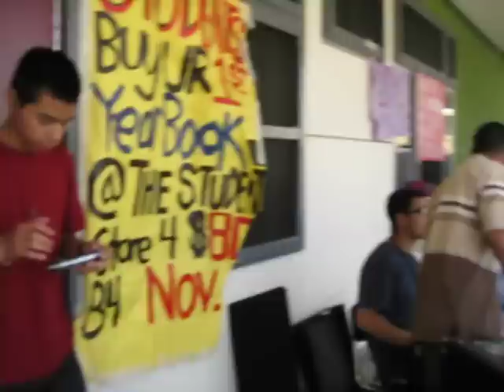Belmont VS Marshall Prep-Rally or Roybal Sg Having So Much Fun?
Roybal LC Student Govt.